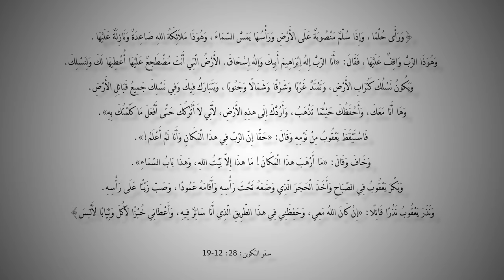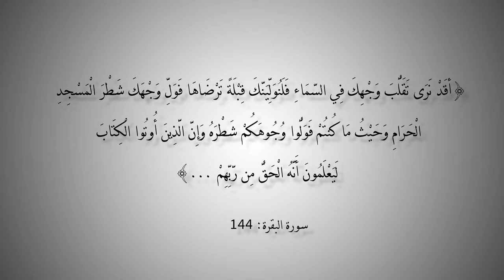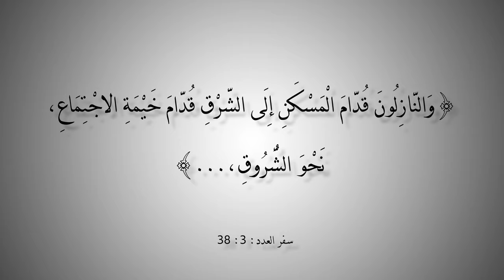التاريخ المبكر للإسلام | الحلقة 51 | تطور مفهوم القِبلة